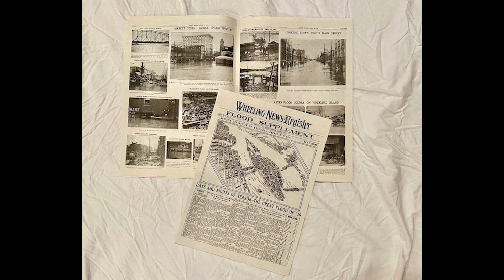Dissecting Wheeling - Howard Johnson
Please Click to View the Story. This is the Hundred and Thirty-seventh in a series of videos of historic insights into Wheeling WV history.